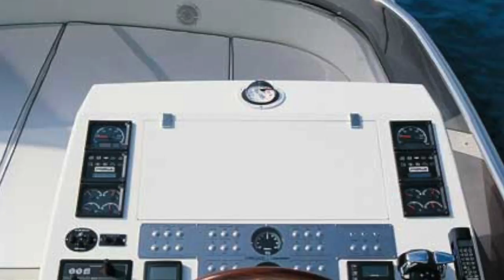Amer 86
Questo video riguarda Amer 86